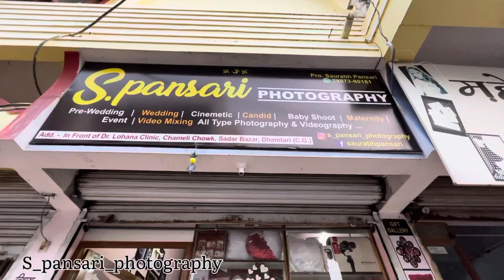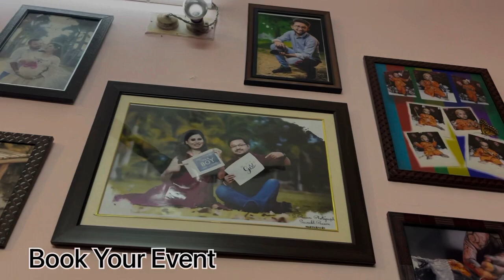S_pansari_photography | photo Studio | Customised gift | Dhamtari | best gift shop#businesses#videos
Saurabh pansari  Mo.7987380181

All our India delivery

Sand your pictures

Send us a screenshot of the product you want to buy

Payment - google pay

Pansari_Customise_giftas